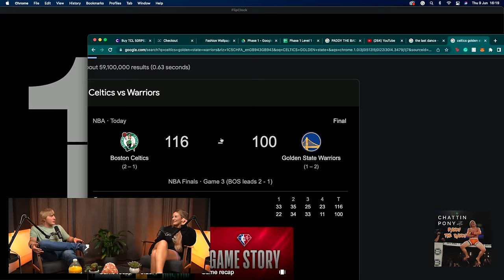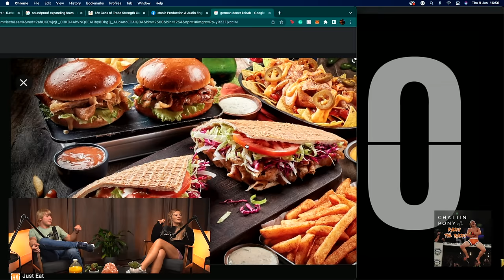Leah McCourt | Ep. 33 | Chattin Pony with Paddy The Baddy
Chattin Pony with Paddy The Baddy EPISODE 33 - Leah McCourt

Twitter:  @Paddy The Baddy

Produced and edited by Liverpool Podcast Studios